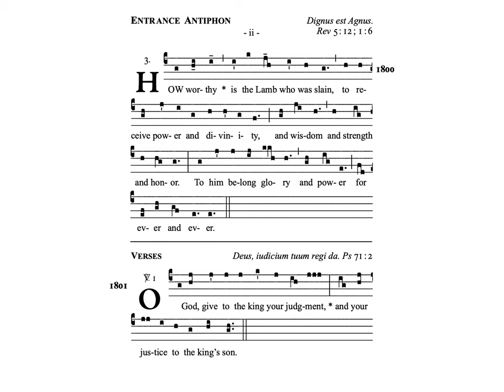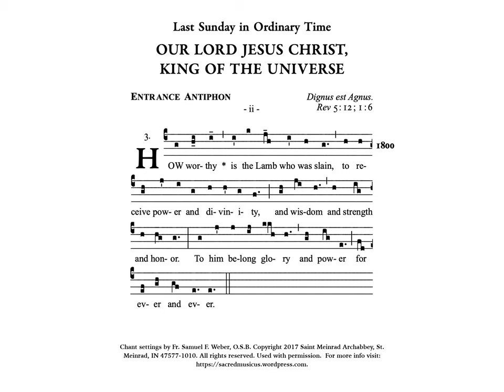Fr. Weber 1800 Christ the King • Entrance ii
Fr. Weber's Entrance Antiphon (option ii) for the Feast of Christ the King.  Sung by James J. Richardson as a practice track for learning.